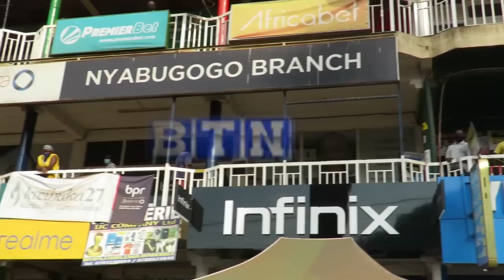Wamukobwa wogereje imodoka mu muhanda Nyabugogo ibye biramenyekanye_ariko yihangane